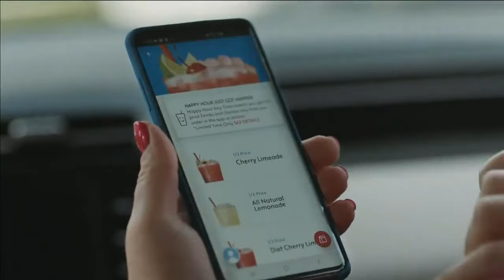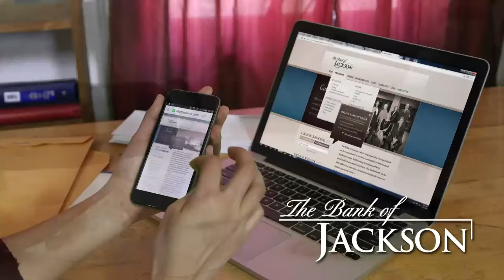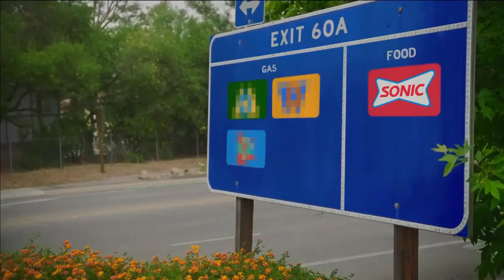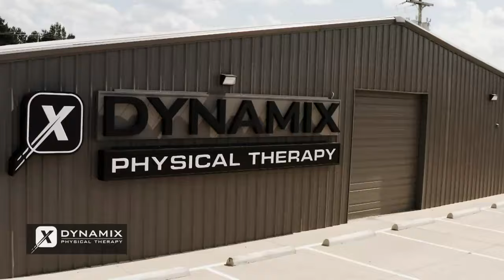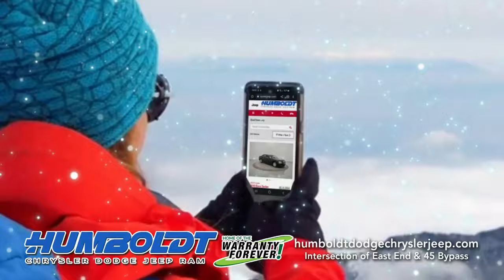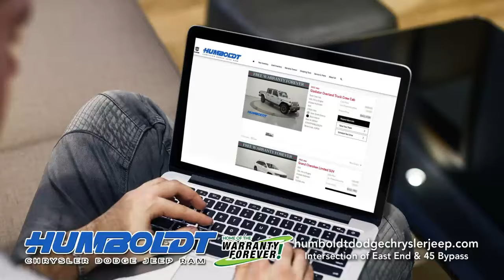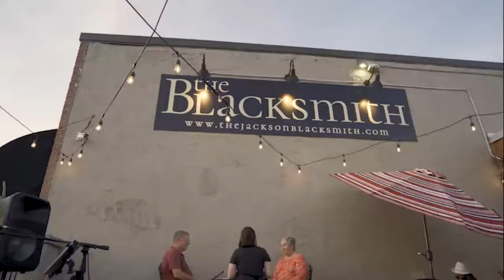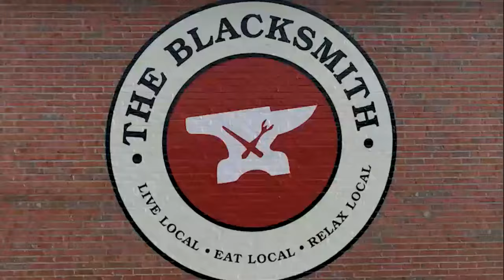Jackson Christian vs Tipton Rosemark Academy Baseball 27MAR2024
Jackson Christian vs Tipton Rosemark Academy Baseball Game from March 27, 2024 by Worthy Road Studios for the BallGame Blitz Sports Network!